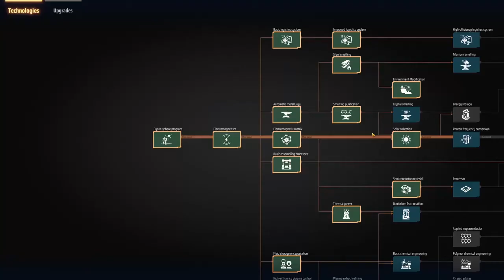Dyson Sphere Program S01-E11, Plasma exciters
Join me in the universe of Dyson Sphere Program which is published by GameraGame, It's time to build a Dyson Sphere!